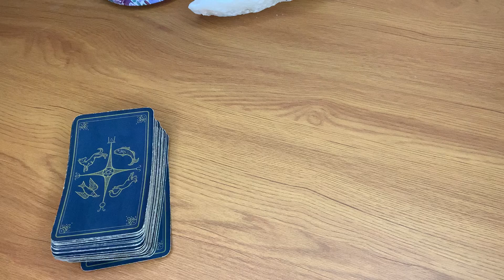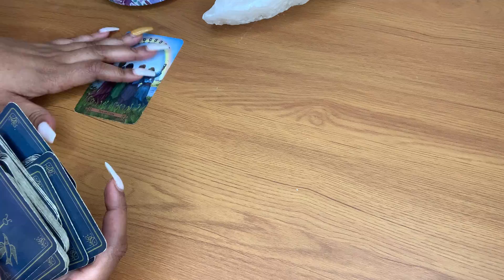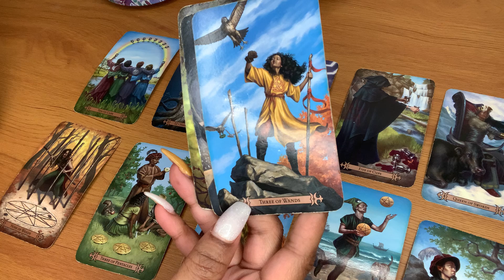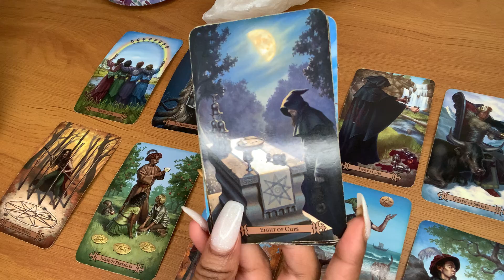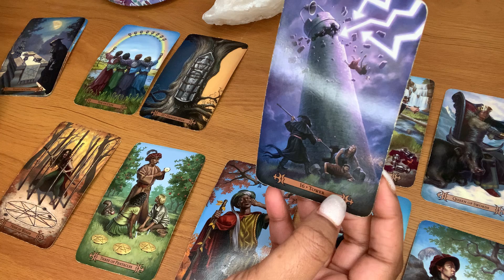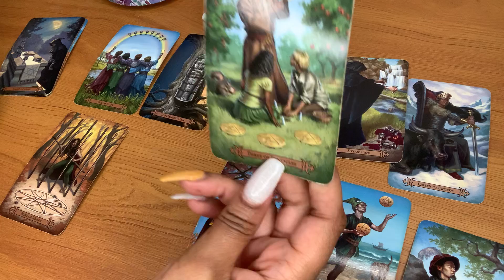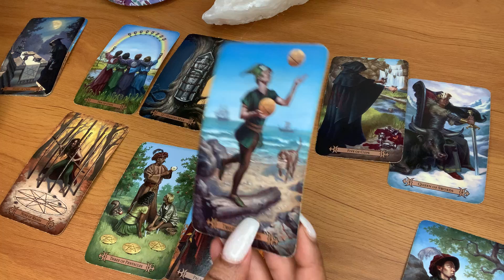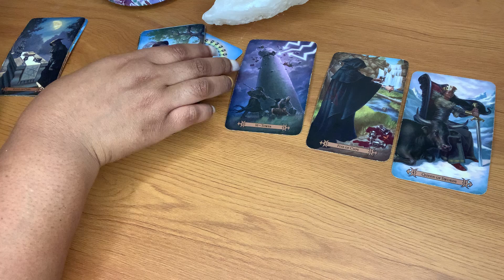Taurus- you did all you could